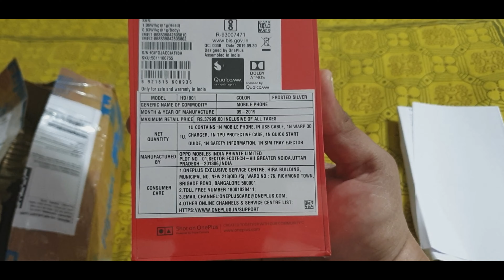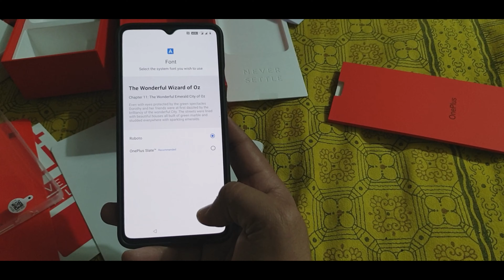OnePlus 7T Unboxing Video #6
Hi freinds

Iss vdo m maine aap ko 7T ki unboxing batayi hai jo kafi acha mobile h budget mobile h,  Agar Aap new mob lene ki soch rahe h to aap 7T le sakte h.